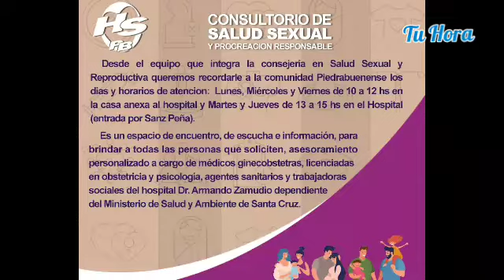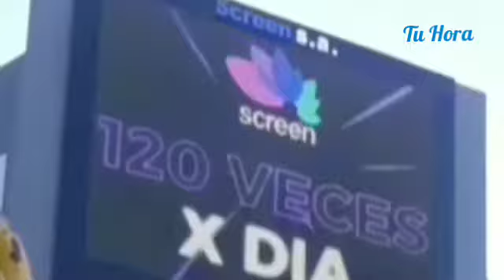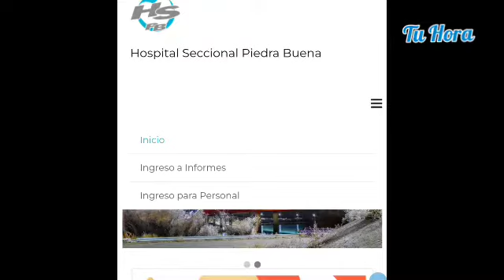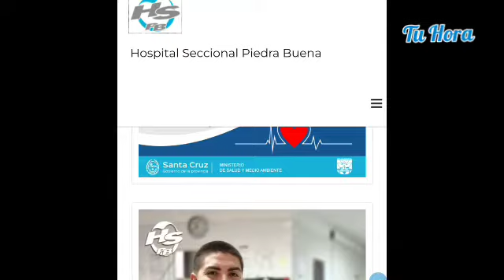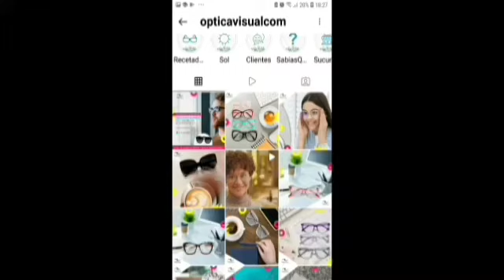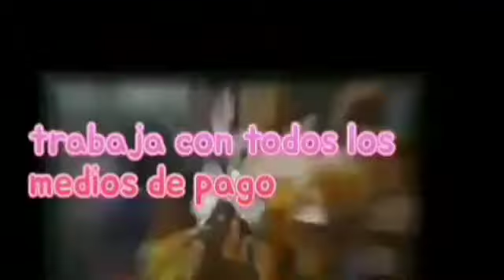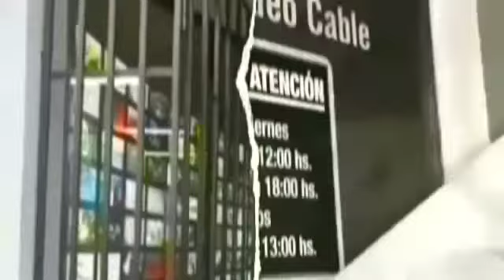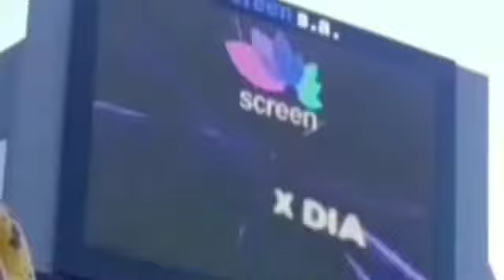hablamos con Marcelo Castro el Director del Hospital Armando Zamudio de P.B